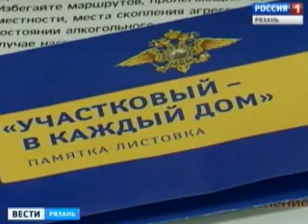В Рязани пройдет конкурс участковых